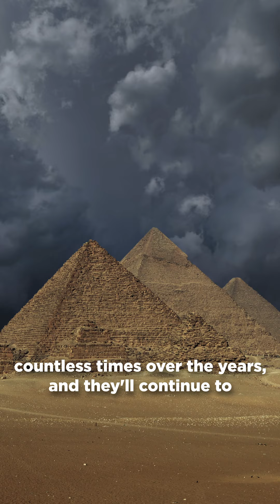The Greatest Monument Ever Built | Great Pyramids of Giza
The Great Pyramids of Giza are truly a sight to behold.

These ancient tombs were the tallest man-made structures for over 4000 years. Even today, archaeologists aren't 100% sure how they were built.

What we do know is it took an insane amount of engineering, ingenuity, and sheer willpower for such an ancient civilisation to build such an impressive monument.